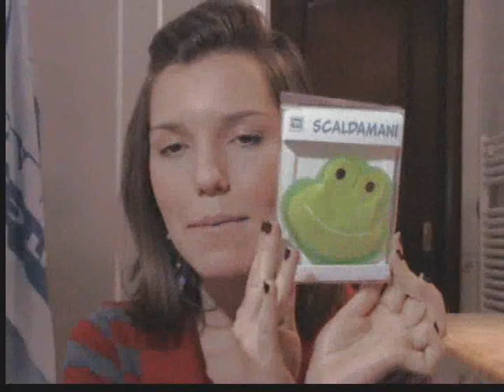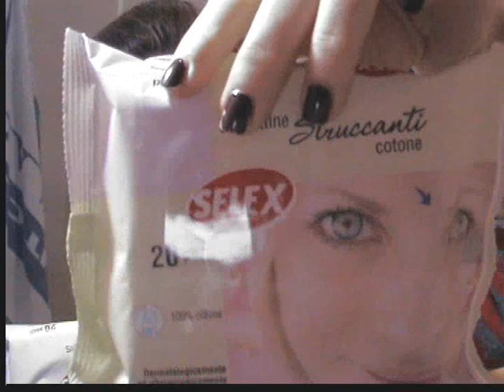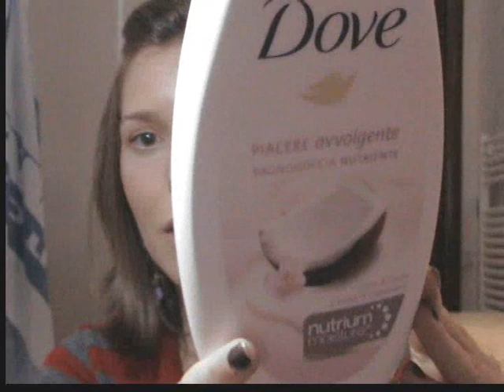Beauty Haul...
Ciaooo ragazze, eccomi qui con un nuovo video haul, nel quale vi mostro un mix di acquisti fatti in questi ultimi mesi... Spero vi piaccia!!
Per qualsiasi info, commentate, riceverete sicuramente una risposta!!
Bacioniii a tutte e alla prossima, vi adorooo =D